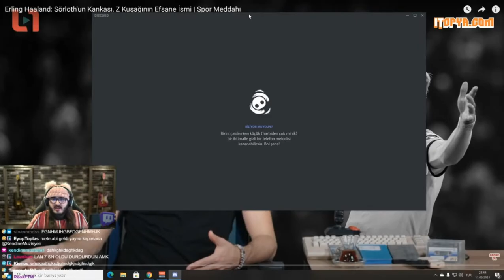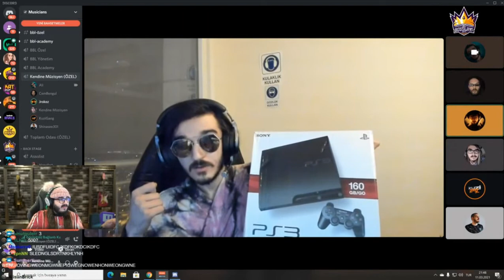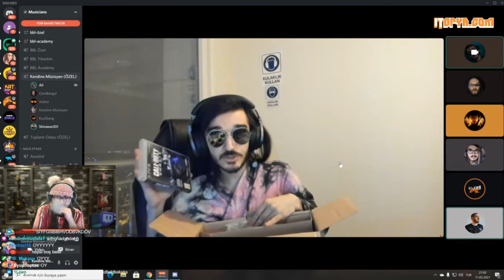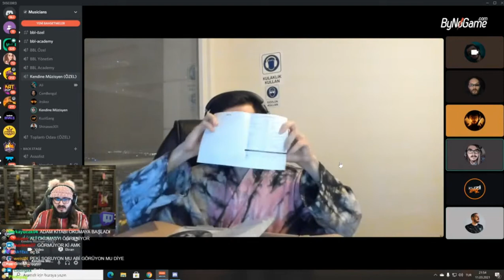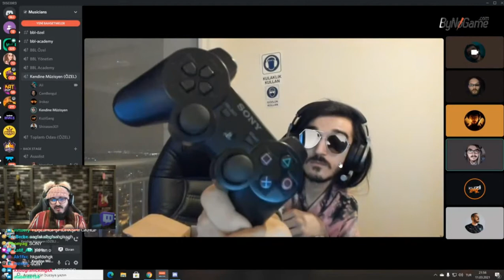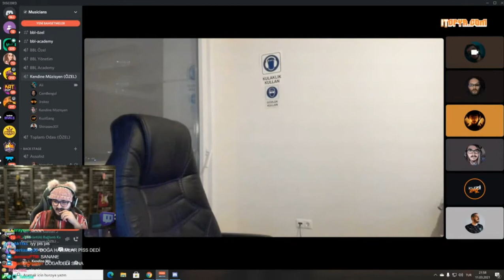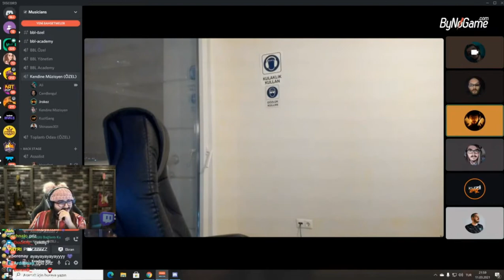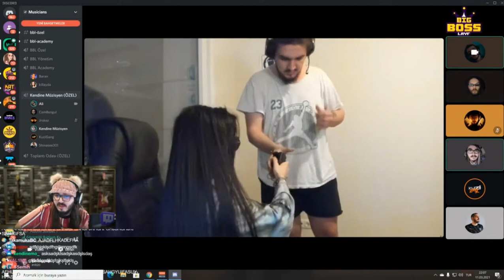Kendine Müzisyen - Ali'den Satılık PlayStation 3 Slim (Tanıtım)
Kaldırılmasını istediğiniz videoları telif atmadan önce yorumda belirtirseniz kaldırırım, anlayışınız için teşekkürler.